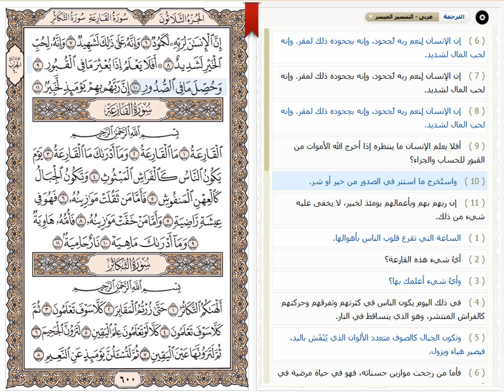قرآن كريم | سورة العاديات الشيخ عبد الباسط عبد الصمد ترتيل - سماع وقراءة وتفسير ميسر - بدون اعلانات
100 سورة العاديات الشيخ عبد الباسط عبد الصمد ترتيل بدون اعلانات كنوز عبدالباسط عبدالصمد

أجمل مقام للشيخ عبدالباسط عبدالصمد
, أجمل مقام بيات للشيخ عبدالباسط عبدالصمد,
مقامات عبدالباسط عبدالصمد
, مقام البيات,
مقام النهاوند
, مقام العجم,
مقام السِّيكا,
مقام الصَّبا
, مقام الرست,
مقام الكرد
, مقام الحجاز,
عبدالباسط عبدالصمد تجويد
, عبدالباسط عبدالصمد نهاوند
, عبدالباسط عبدالصمد سورة البقرة
, عبدالباسط عبدالصمد البقرة,
المنشاوى ترتيل, ا
لمنشاوي سورة يوسف,
عبدالباسط عبدالصمد سورة الكهف,
عبدالباسط عبدالصمد مرتل, عبدالباسط عبدالصمد يوسف
, عبدالباسط عبدالصمد يس
, عبدالباسط عبدالصمد يبكي,
عبدالباسط عبدالصمد يناجي ربه
, عبدالباسط عبدالصمد يوسف ترتيل
, عبدالباسط عبدالصمد يا ايها الانسان ما غرك بربك الكريم,
, عبدالباسط عبدالصمد هود,
عبدالباسط عبدالصمد هو الله,
عبدالباسط عبدالصمد هذا خلق الله
, عبدالباسط عبدالصمد هود ويوسف
, عبدالباسط عبدالصمد هادئ,
, ن والقلم عبدالباسط عبدالصمد,
عبدالباسط عبدالصمد مجود
, عبدالباسط عبدالصمد مريم
, عبدالباسط عبدالصمد مقام الصبا
, عبدالباسط عبدالصمد مقام البيات,
عبدالباسط عبدالصمد مقام الحجاز
, عبدالباسط عبدالصمد مقام الكرد
, عبدالباسط عبدالصمد ليبيا,
عبدالباسط عبدالصمد لو انزلنا هذا القران على جبل
, عبدالباسط عبدالصمد لم يمت,
, المنشاوى قصار السور,
عبدالباسط عبدالصمد قناة المجد,
عبدالباسط عبدالصمد قراءات نادرة
, عبدالباسط عبدالصمد ق والرحمن الكويت
, المنشاوى ق والرحمن,
ق عبدالباسط عبدالصمد نهاوند
, ق عبدالباسط عبدالصمد مرتل
, ق عبدالباسط عبدالصمد المعلم
, ق عبدالباسط عبدالصمد mp3,
سورة ق عبدالباسط عبدالصمد حفلة
, عبدالباسط عبدالصمد فيديو,
عبدالباسط عبدالصمد فاطر
, عبدالباسط عبدالصمد فصلت
, عبدالباسط عبدالصمد في المسجد الاموي,
عبدالباسط عبدالصمد غافر,
عبدالباسط عبدالصمد غافر فوق الوصف
, عبدالباسط عبدالصمد غافر تجويد,
عبدالباسط عبدالصمد عم يتساءلون